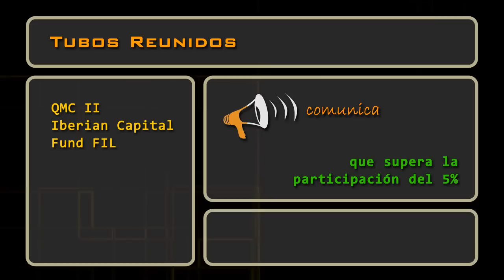Insiders del 21 de febrero de 2014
Conoce los cambios de participación en Banco Sabadell, Ezentis, Telefónica, Tubos Reunidos y Urbar Ingenieros.